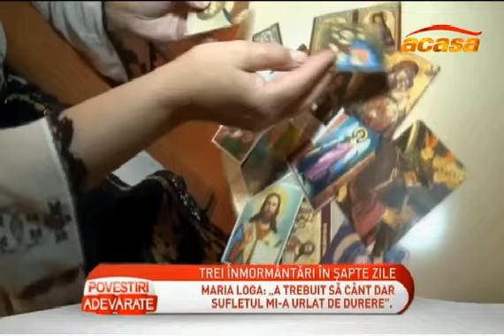Maria Loga Trei inmormantari in doar 7 zile !